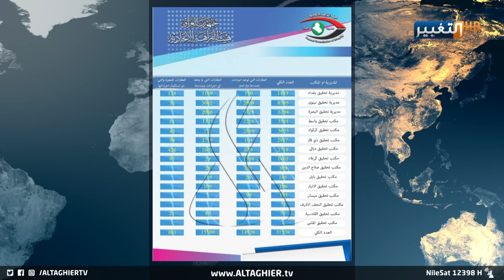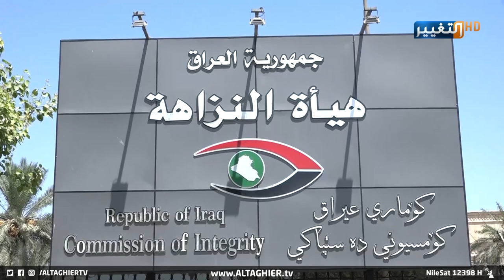نزاهة العراق تعلن حقائق عقارات مستحوذ عليها من أحزاب ومسؤولين | تقرير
في تحقيق خطير عملت عليه هيئة النزاهة بمهنية وإنجاز وطني، كشفت فيه عن العقارات المستحوذ عليها من قبل أحزاب ومسؤولين بصفة رسمية، أظهرت وثيقة حصلت التغيير عليها عدد العقارات التي استعادتها الدولة والعقارات التي تعمل على إعادتها.